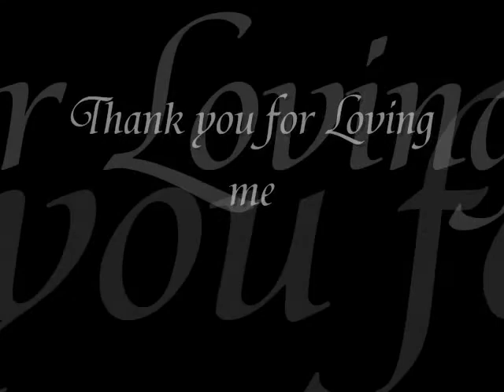Bon Jovi...Thank you for loving me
Happy St Valentine's Day 2010!!!

I love you without knowing how, or when, or from where.
I love you straightforwardly, without complexities or pride;
so I love you because I know no other way
than this: where I does not exist nor you,
so close that your hand on my chest is my hand,
so close that your eyes close as I fall asleep.